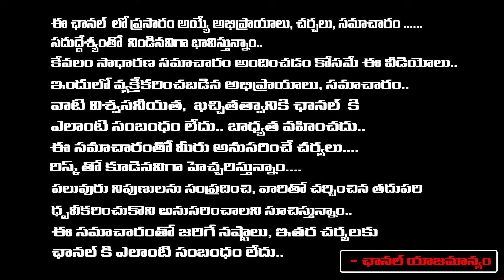వాలంటరి వ్యవస్థ క్యాన్సిల్..? | Volunteer System Cancel..? | CM Jagan | First Telugu Digital